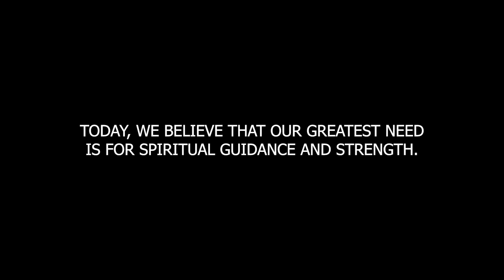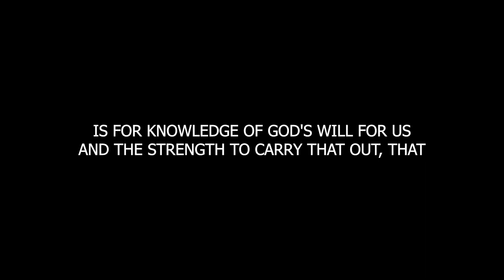🌟 Just For Today - January 3: Understanding Our Greatest Need | Spiritual Guidance in Recovery ✨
Welcome to your January 3rd meditation guide, focusing on understanding and fulfilling our Greatest Need in the journey of recovery.

📖 Today's insight comes from the Basic Text (Page 46), highlighting a pivotal shift in our perception of needs during recovery. Initially, many of us equated recovery with material success, believing that accumulating possessions was a sign of progress. However, we've come to realize that true recovery transcends material gains.

🌱 Our core need in recovery is for spiritual guidance and the strength to follow God's will. This realization marks a significant transformation from our past lives dominated by addiction. Our addiction not only harmed our physical and mental health but deeply scarred our spirituality. It was a life devoid of real purpose, driven solely by the insatiable demands of our disease.

🌈 In recovery, we discover that our most profound need is to understand and implement the will of our Higher Power. This path unveils a sense of direction and purpose that was once obscured by our addiction. Embracing God's will allows us to break free from the shackles of self-centeredness, opening doors to genuine connection and equality with others.

🙏 Today's Focus: Seek and nurture a vital connection with your understanding of God. Let this divine guidance illuminate your path in recovery, offering you strength and direction.

🤔 Reflect on how this spiritual journey has reshaped your priorities and values. How has the pursuit of spiritual understanding and strength impacted your recovery process?

💬 Share your thoughts and experiences below. Let's encourage each other in our collective quest for spiritual fulfillment and recovery.